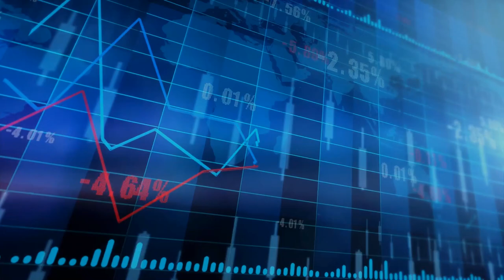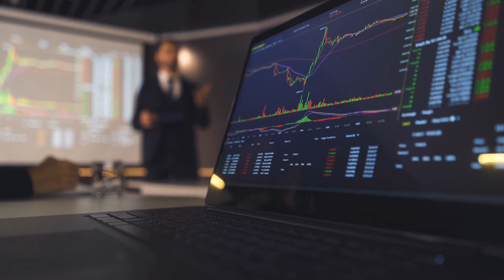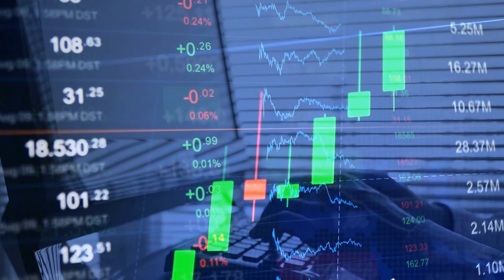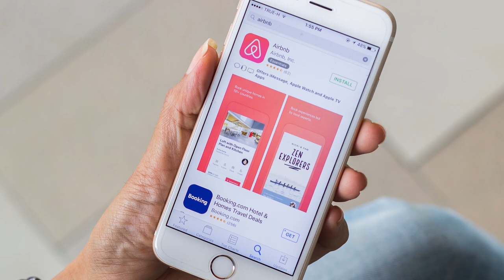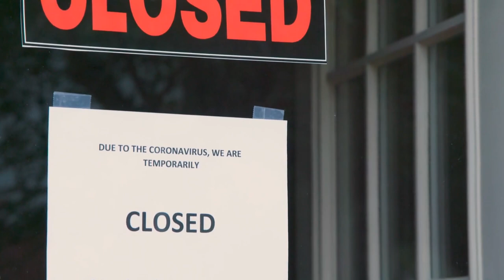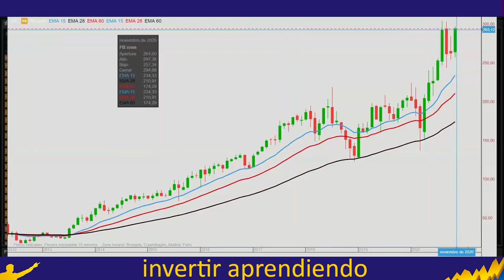🔥IPO AIRBNB🔥 👉🏼SALDRÁ a Bolsa ¿ SERÁ una Buena o MALA inversión ? 📊TESIS de Inversión AIRBNB📈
▼ABRIR▼ ANALIZAMOS la próxima salida a Bolsa de AIRBNB y realizamos una pequeña comparación con la IPO de FACEBOOK.

▶▶ ACCEDE a los 15 CAPITULOS de Análisis de Inversiones, estará x tiempo limitado

VÍDEOS SUGERIDOS
10 Consejos de TRADING y de Inversión del CREADOR del DOW JONES y del ANÁLISIS TÉCNICO (Teoria Dow)